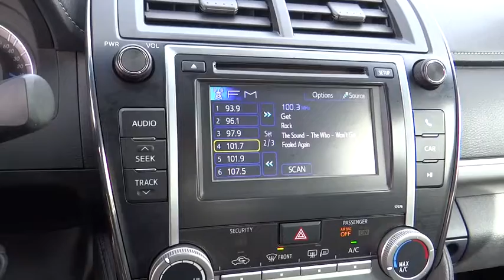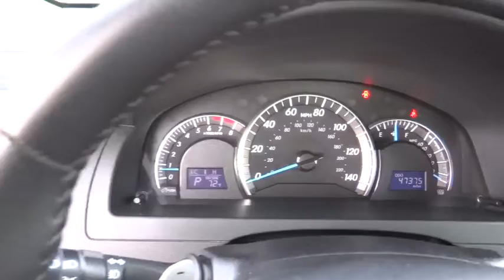2013 Toyota Camry used, Ontario, Corona, Riverside, Chino, Upland, Fontana, CA 2070644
2013 Toyota Camry

Crown Toyota
1201 Kettering Drive

All Pre-Owned Toyota or Scion vehicles come with complimentary maintenance for one full year.  Exclusively at John Elway's Crown Toyota!   2013 Toyota Camry SE.  One owner, clean condition and fully inspected with new tires installed.  80% of Toyotas sold in the last 20 years are still on the road today. Toyota Certified Pre-Owned means you not only get the reassurance of a 12mo/12,000 mile Comprehensive warranty, but also up to a 7yr/100,000-Mile Powertrain Limited Warranty, a 160-point inspection/reconditioning, 1yr Roadside Assistance, trip-interruption services, rental car benefits, and a complete CARFAX vehicle history report.   At John Elway's Crown Toyota we focus on what's really important - your experience. Our One Price, Simple, No Games philosophy takes the hassle and frustration out of buying a vehicle. We monitor the market for what each vehicle is actually selling for after all the hours of back and forth negotiation. Then we post one price - our BEST price -on every vehicle upfront, saving you time and frustration. John Elway wants to be ''YOUR'' Toyota dealer.